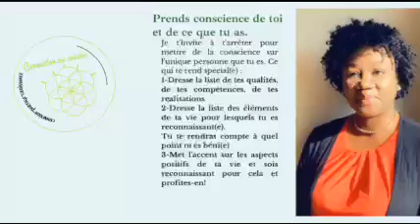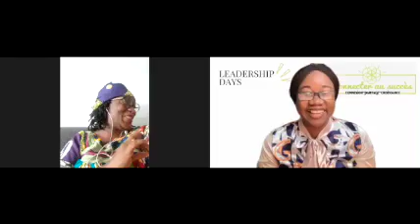LEADERSHIP DAYS| SAÏDA KENA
Elle se nomme Saïda KENA.
Responsable de la communication digitale et des relations publiques du CHU de Cocody, Directrice Associée de l'Agence Impériale ( Agence de communication), Elle est chargée de cours en Communication Digitale, médias et Réseaux sociaux en milieu hospitalier à l'École Nationale d'Administration ENA, citoyenne engagée dans le sociale et le CHU de Cocody et la vie lui donne des raisons de croire qu'on doit arrêter de se plaindre de l'obscurité et allumer chacun(e) une bougie, de sa place et avec son engagement.

Elle croit aussi à la puissance du réseautage, et que chaque personne à forcément des talents, des connaissances, des activités, des projets, des conseils...qui peuvent impacter positivement et même faire évoluer la vie des autres .
Elle participe aux LEADERSHIP DAYS pour partager son parcours et susciter prise de conscience et action pour un monde meilleur!